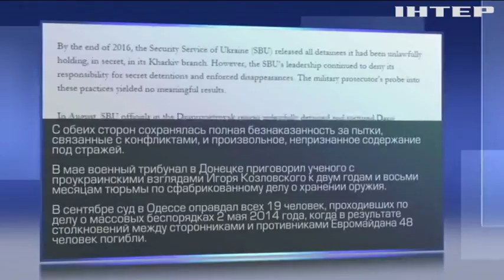Международные правозащитники раскритиковали бездеятельность украинских властей